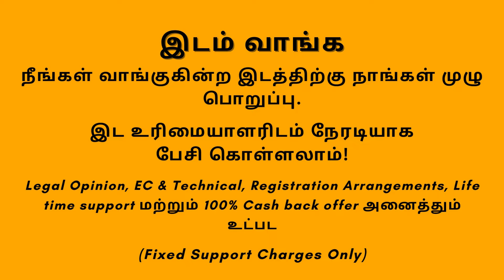கார்ப்பரேஷன் லிமிட்டில் இடம் விற்பனைக்கு|திருநெல்வேலி |வி.எம்.சத்திரம் | நேரடி உரிமையாளர்|விருட்சம்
4.83 Cent Land For Sale South Facing Property For Sale
Location : V.M.Chatram, TIRUNELVELI

VIRUTCHAM SERVICES:

1. Construction and /Real Estate(Land Sale and Buy)

Description:

1. வீட்டு கடன் உதவி
2. LAND APPROVAL, PLAN APPROVAL & EC
3. Legal Verification

1. Direct meeting with seller
2. Unlimited Site visits
3. EC & Legal opinion
4 Technical

Property in V.M.Chatram, Plot for Sale in Tirunelveli, Vacant Land for Sale Near me, Property for Sale Near me, Land for Sale in Tirunelveli